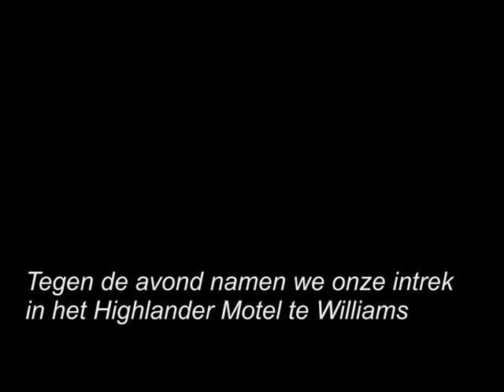Joshua Tree National Parc